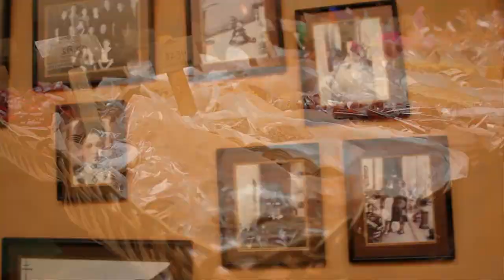Museo del dulce de Morelia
Producción de los alumnos de séptimo semestre de la Facultad de Comunicación de la Universidad Vasco de Quiroga.